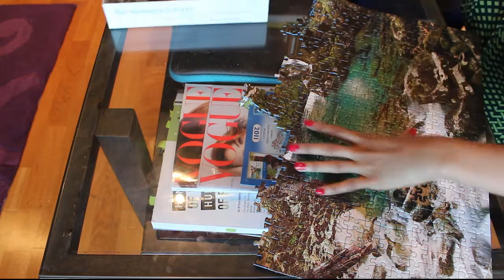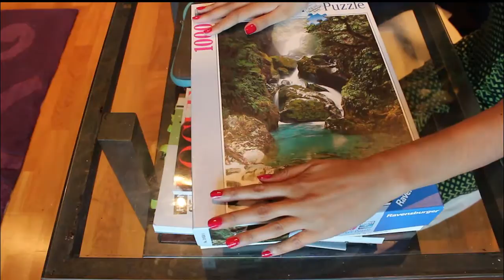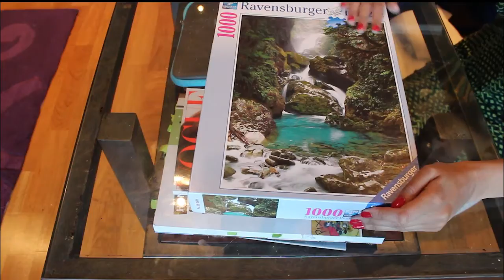Breaking Puzzle ~ ASMR ~ Sounds/ Visuals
Breaking up a puzzle and playing with puzzle pieces! This can trigger your ASMR audibly and visually. This is in response to ZinedineHepburn who request more puzzle piece sounds :)